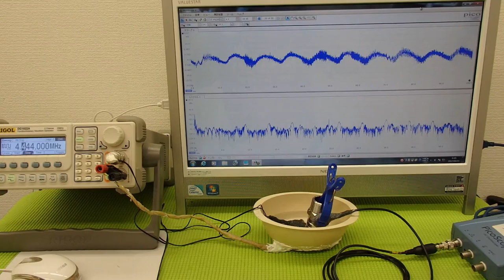ＬＣＰ樹脂容器を利用した超音波実験 ultrasonic-labo